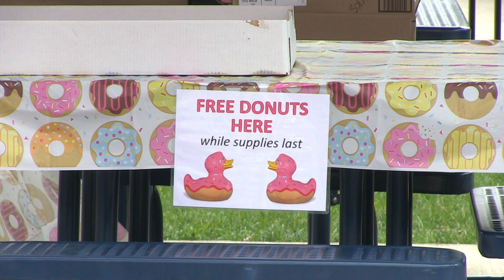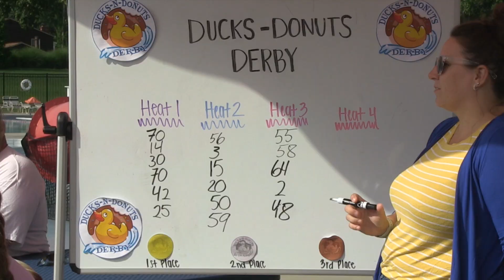Ducks-n-Donuts Derby 2023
The third annual Ducks-n-Donuts Derby was held at The Ellen Trivanovich Aquatic Center on Saturday, July 29, 2023.